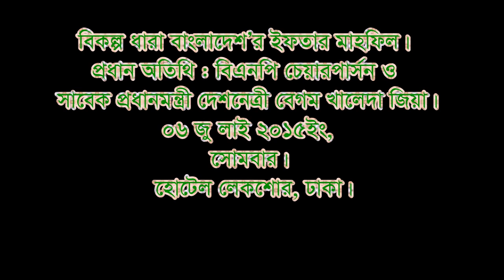bnpbd.org | BNP Chairperson Begum Khaleda Zia | 06 July, 2015